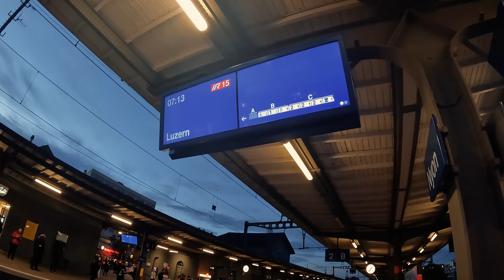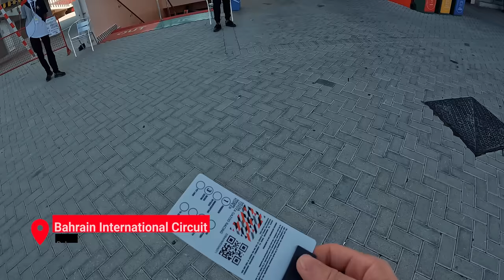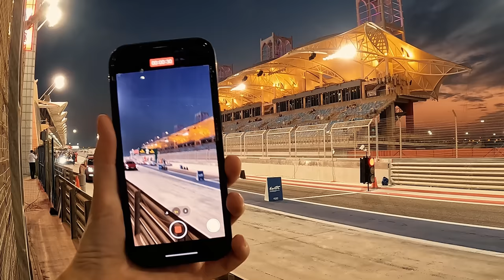THEY ARE WORLD CHAMPIONS | WEC Bahrain 2022 - Vlog #1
SUBTITLES IN FR & EN AVAILABLE

Follow me in Bahrain for the final race of the WEC 2022
PARTENAIRES :
Video : KevWestProd
Thumbnail : Alexandru POPESCU